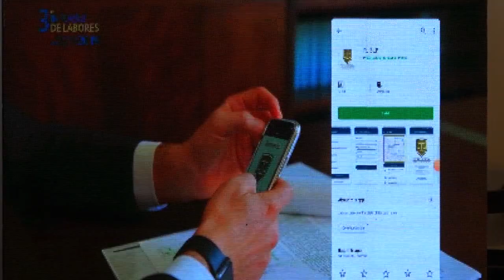Almazán Cue resalta avances tecnológicos y combate a la corrupción en Tercer Informe de Actividades.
-SLP avanzó del 28 al 8vo lugar en Evaluación Nacional de Poderes Judiciales.

SLP.- Con la presencia del Gobernador del Estado Juan Manuel Carreras López y del Presidente de la mesa directiva del Congreso del Estado, diputado Martin Juárez Córdova, este martes el Presidente el Supremo Tribunal de Justicia y Titular del Consejo de la Judicatura, Juan Paulo Almazán Cue, rindió su Tercer Informe de Actividades.

El evento se realizó en el Auditorio Ponciano Arriaga Leija del Poder Judicial.

El Presidente del Poder Judicial Juan Paulo Almazán, destacó los logros obtenidos en materia de administración de Justicia.

Dijo que en estos tres años, el Poder Judicial logró avanzar del lugar 28 al octavo sitio en la Evaluación Nacional a la que estuvieron sometidos los Poderes Judiciales del país.

El Magistrado Almazán Cue indicó que en este año se realizaron 154 acciones relevantes destinadas a mejorar y fortalecer la Justicia en San Luis Potosí.

Habló de la creación de un juzgado especializado en favor de la mujer y de la Unidad de Derechos Humanos e Igualdad de Género.

La modernización del Poder Judicial con la utilización de tecnologías de la información fue otro logro obtenido en el año que termina.

Reveló la existencia de la aplicación móvil PJ SLP, herramienta diseñada para que los abogados litigantes puedan acceder a sus expedientes a través de su teléfono celular.

En acciones anticorrupción, informó del inicio de 222 procedimientos de responsabilidad administrativa, informó que fueron sancionados 52 funcionarios.

Agregó que en ningún momento toleró acciones deshonestas de ningún servidor público.

Acudieron al Informe de actividades del Magistrado Presidente el Supremo Tribunal de Justicia, funcionarios de gobierno, diputados del Congreso el Estado, líderes empresariales entre ellos el ex - presidente de la Cámara Nacional de Comercio, Luis Antonio Mahbub Sarquis entre otros.